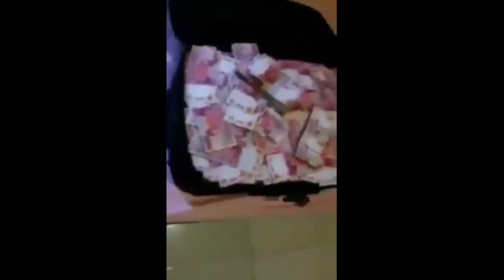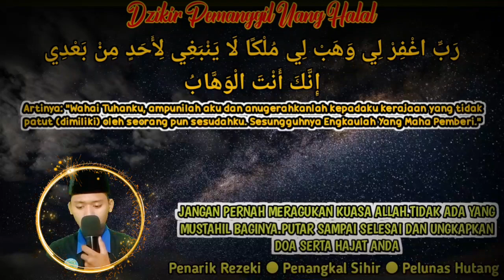NYATA 4 MILYAR CAIR HARI INI JUGA!!Putar Ayat Pemanggil Uang Halal|Doa Cepat Kaya